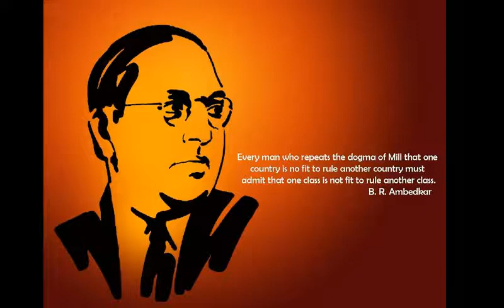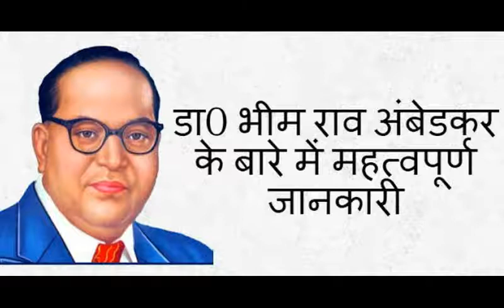Dr B.R. Ambedkar Short Documentary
Bhimrao Ramji Ambedkar (14 April 1891 – 6 December 1956), popularly known as Babasaheb, was an Indian jurist, economist, politician and social reformer who inspired the Dalit Buddhist movement and campaigned against social discrimination against Untouchables (Dalits), while also supporting the rights of women and labour.He was Independent India's first law minister, the principal architect of the Constitution of India and a founding father of the Republic of India .

Ambedkar was a prolific student, earning doctorates in economics from both Columbia University and the London School of Economics, and gained a reputation as a scholar for his research in law, economics and political science. In his early career he was an economist, professor, and lawyer. His later life was marked by his political activities; he became involved in campaigning and negotiations for India's independence, publishing journals, advocating political rights and social freedom for Dalits, and contributing significantly to the establishment of the state of India. In 1956 he converted to Buddhism, initiating mass conversions of Dalits.

In 1990, the Bharat Ratna, India's highest civilian award, was posthumously conferred upon Ambedkar. Ambedkar's legacy includes numerous memorials and depictions in popular culture.